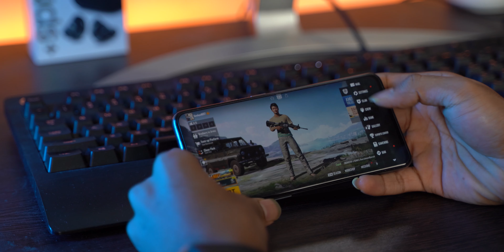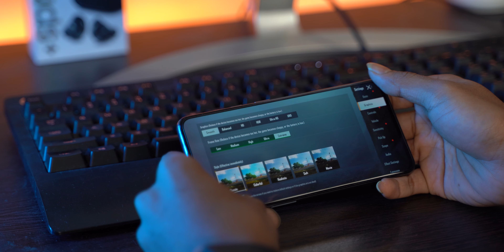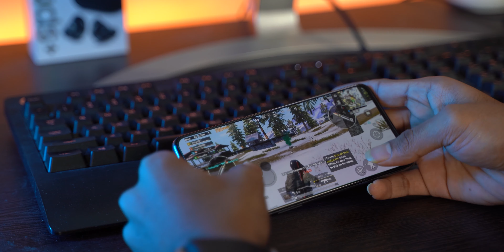OnePlus Nord PUBG Smooth and Extreme Test in Telugu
Hey guys, in this video we will be testing the new Smooth and Extreme PUBG feature that released for the OnePlus Nord in the latest PUBG Mobile 1.0 update. Today in this video we will test how well this Smooth and Extreme setting works on the OnePlus Nord.

My Phone

My Earbuds

My Neckband Earphones

My Watch

My Camera

My lens

My Mic